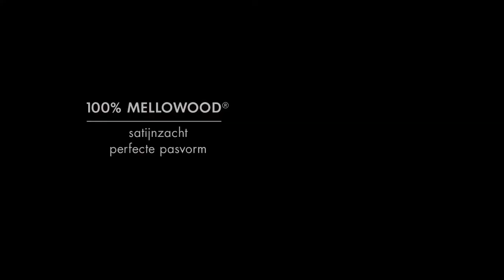Undiemeister® TV commercial Tagon 3 (10sec)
Undiemeister®
Premium underwear, maximale duurzaamheid
Welkom bij Undiemeister®, The Next Step in gentlemen’s underwear. Revolutionair, ongekend comfortabel en stijlvol. Gemaakt van Mellowood®, van onvergelijkbare topkwaliteit. Kleuren geïnspireerd op de natuur en de meest duurzame optie die er is. Voor Undiemeister®’s Mellowood® bestaat geen alternatief.